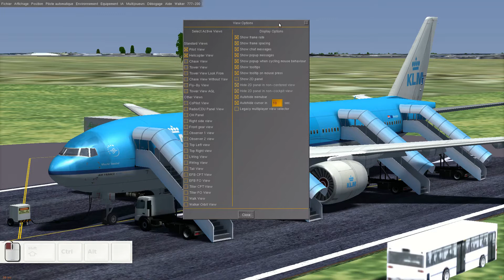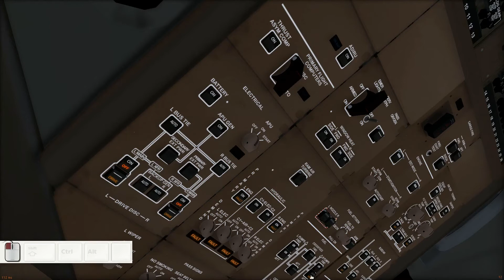Demo du 777